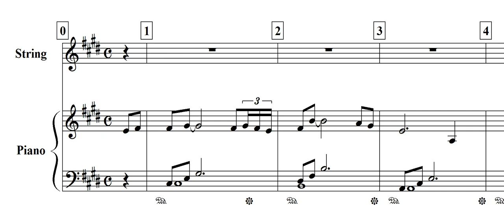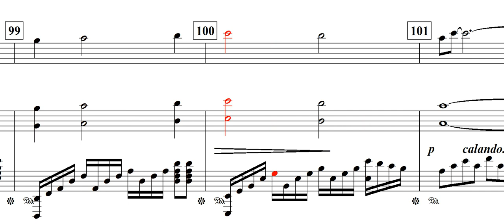My Heart Will Go On(James Horner)-for String